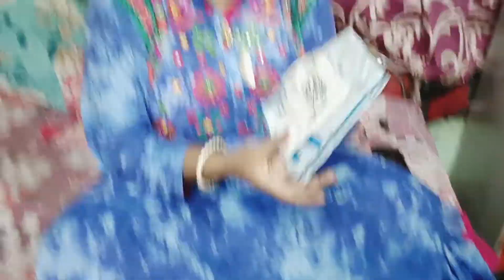শীত কালে পা ফেটে যায় আর সমস্যা নেই এবার পাবেন সস্তি ভিডিও টা না দেখলে মিস করবেন!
Flipkart থেকে কি এলো দেখতে ভিডিও টি অবশ্যই দেখতে হবে 🙂😇 Unboxing Video